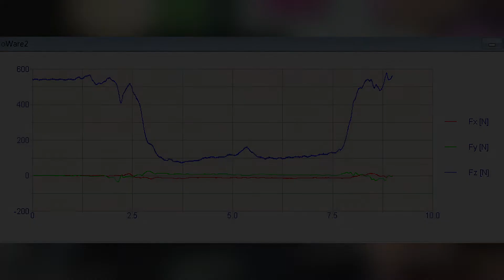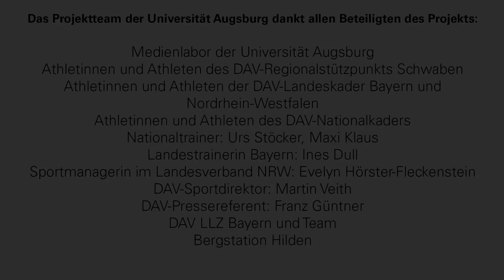Leistungsdiagnostik im Sportklettern – BISp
Das Sportklettern wird bei den Olympischen Spielen 2020 in Tokio als eine von fünf neuen Disziplinen zum Programm gehören. Die Medaillenentscheidung wird dabei im neu geschaffenen „Olympic Combined“-Wettkampf getroffen, der die drei Disziplinen „Lead“, „Speed“ und „Bouldern“ kombiniert. Daraus ergeben sich große Herausforderungen für die Sportkletterinnen und Sportkletterer, die sich bisher zumeist auf eine der drei Disziplinen spezialisiert haben. Um bei den Olympischen Spielen konkurrenzfähig zu sein, ist es daher zwingend erforderlich ein wissenschaftlich fundiertes Training zu fördern.

Das Ziel des Projekts bestand deshalb darin, eine Testbatterie zu entwickeln, die der wissenschaftlich fundierten Strukturierung der Kletterleistung dient, aber auch zur trainingspraktischen Leistungsdiagnostik eingesetzt werden kann. Dadurch sollen Stärken und Schwächen der Spitzenathletinnen und Spitzenathleten identifiziert und Trainingsmaßnahmen abgeleitet werden.

Projektleitung: PD Dr. Claudia Augste (Universität Augsburg)